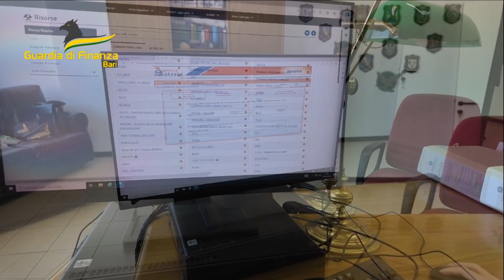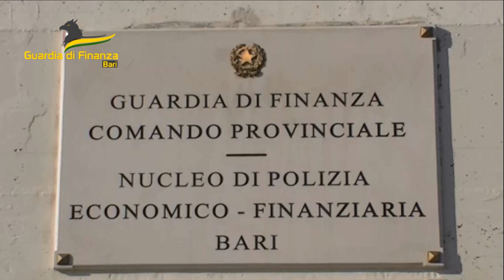10 APRILE 2024 - BARI - APPALTI TRUCCATI E TRUFFA: AI DOMICILIARI I FRATELLI PISICCHIO